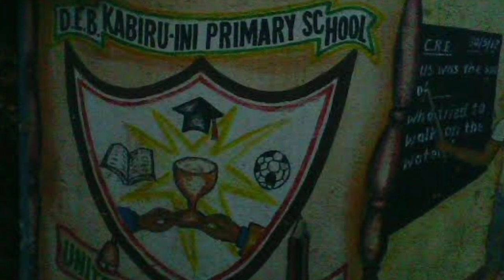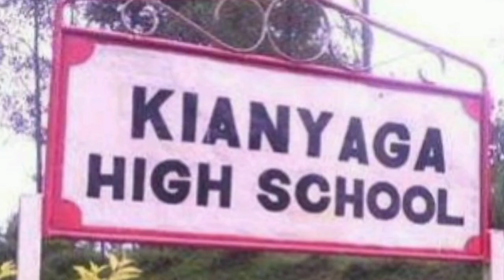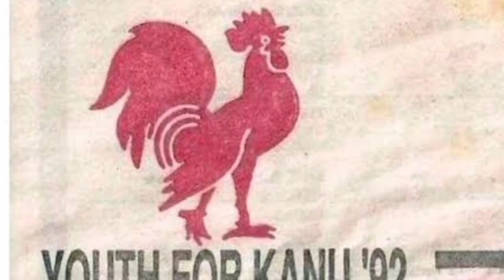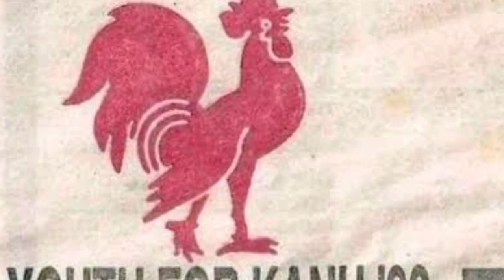Rigathi Gachagua life History, biography, education, career, wife, children, net worth, family